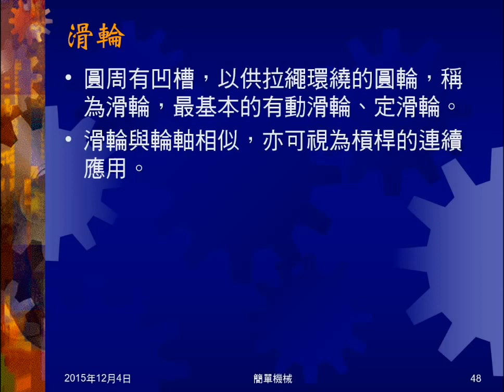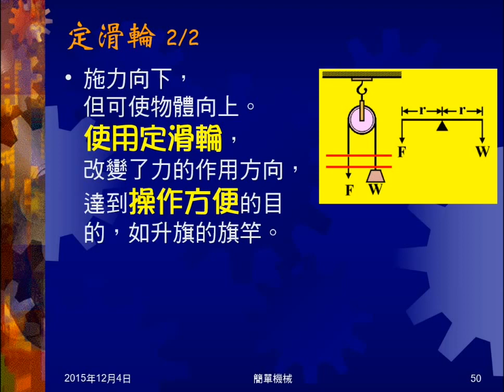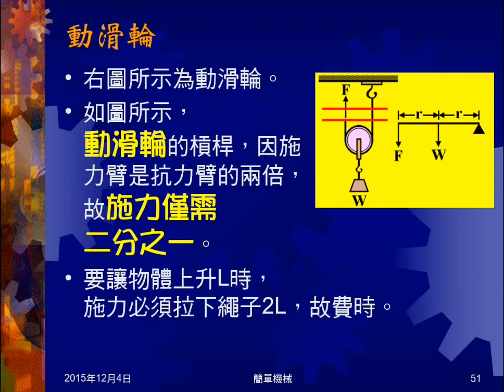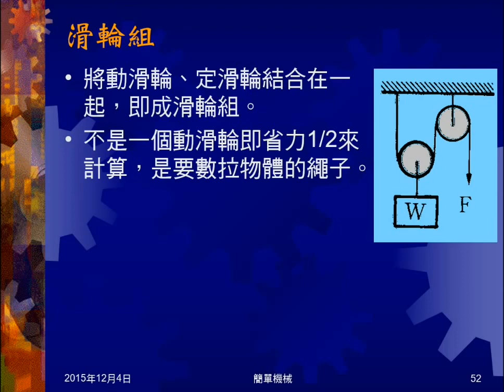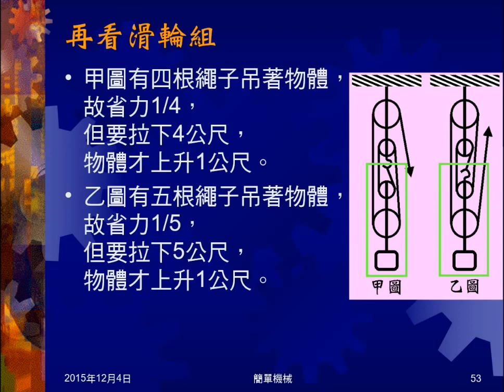104學年國三理化＿簡單機械08：滑輪、定滑輪、動滑輪、滑輪組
說明何謂滑輪。說明定滑輪、動滑輪的施力（機械使用）情況。介紹滑輪組，說明滑輪組的計算方法。